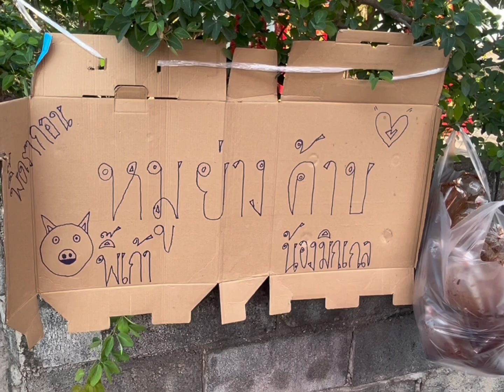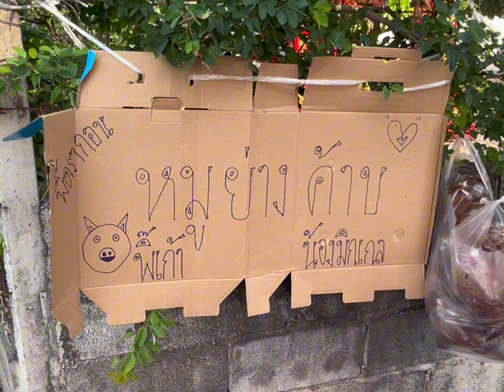แวะหาหมูย่างเเซบๆกินช่วงเย็นเเถวโนนสูงหมูย่างอร่อยมากเป็นกับเเกล้มเหมาะอีหลี